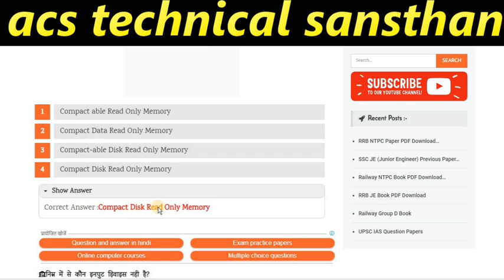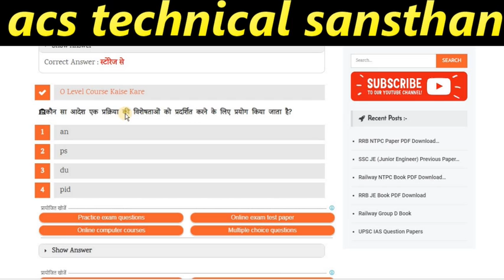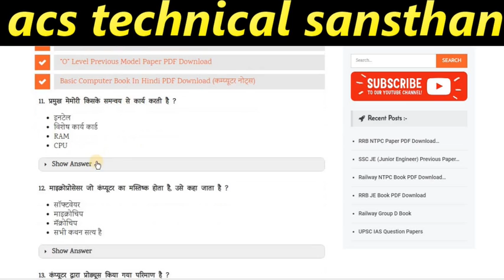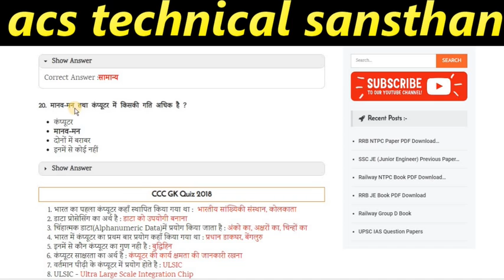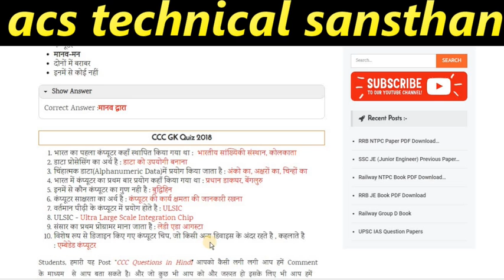CCC Question & Answer in hindi #2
cccp 288,173
2 ccct 201,281
cccertified 184,213
cccushion 85,610